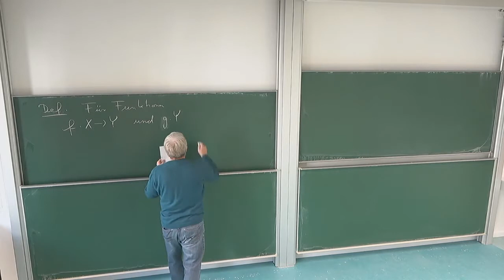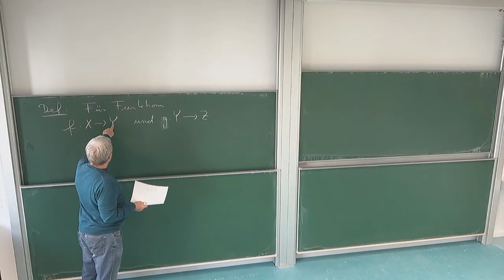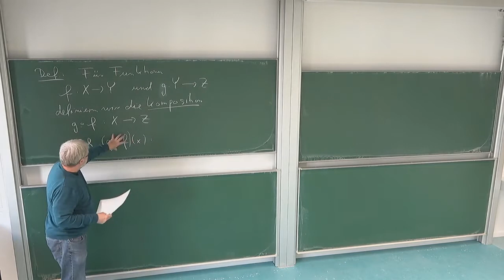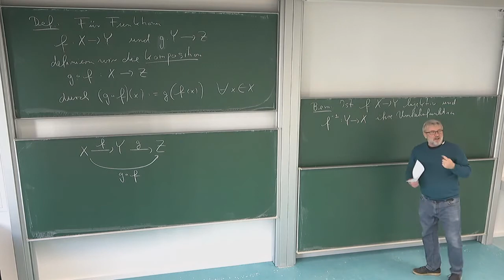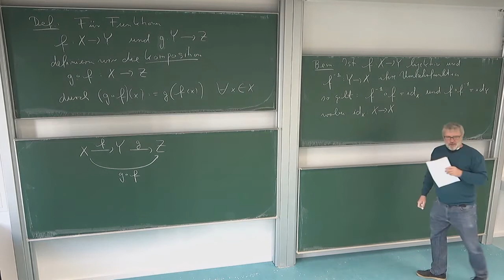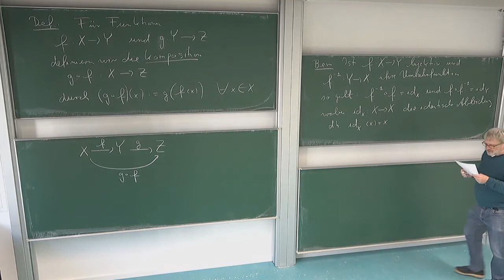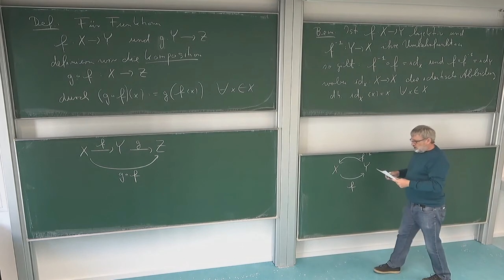HMI 1: 2.7. Kompositionen von Funktionen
Komposition, Umkehrfunktion, identische Funktion

Kapitel 2: Mengenlehre und Funktionen